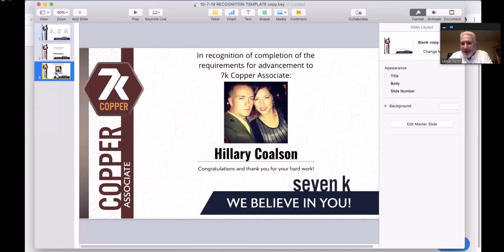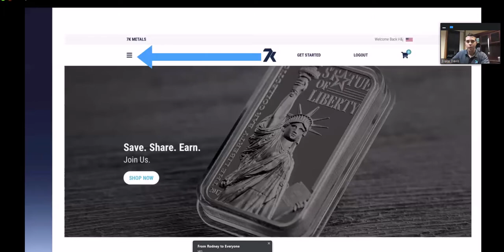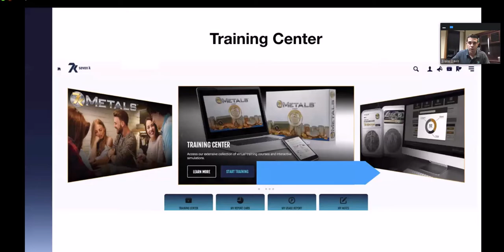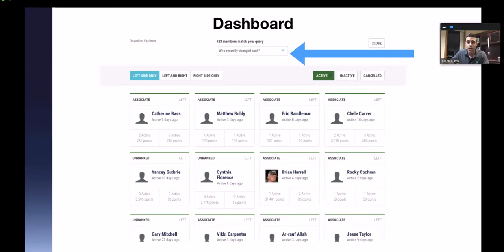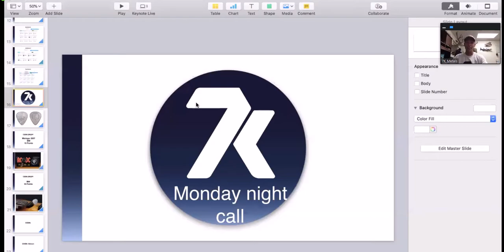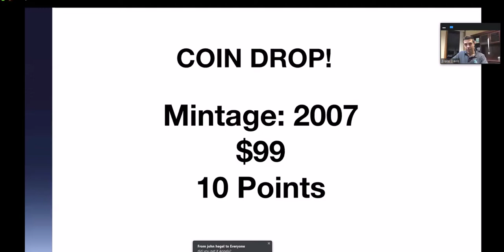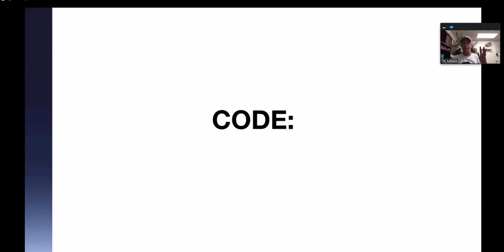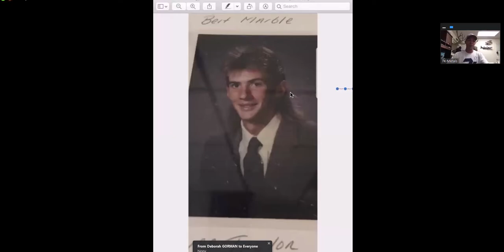Monday update zoom 10 07